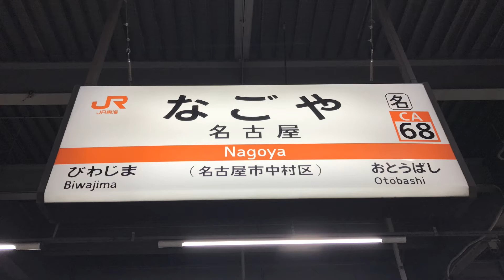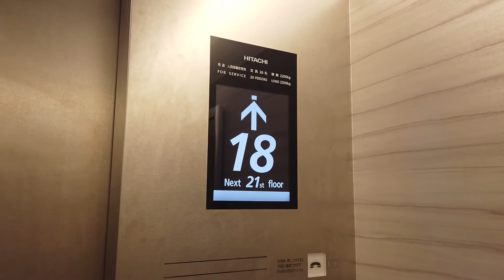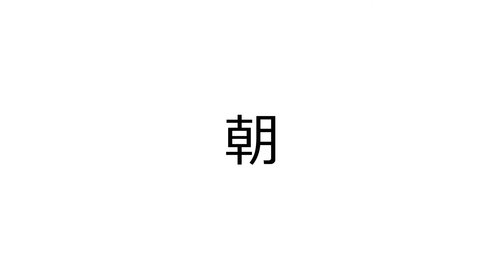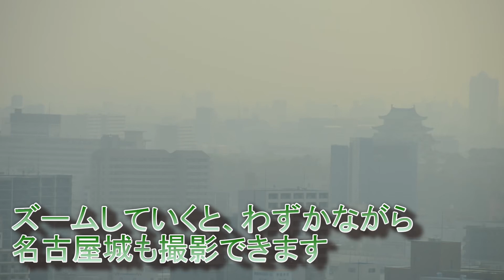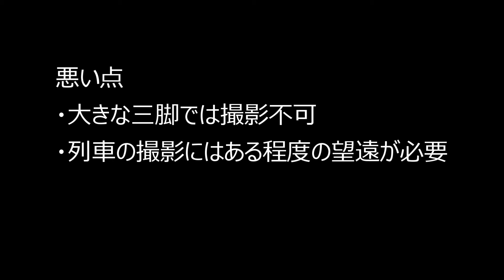【列車が見えるホテル】名鉄イン名古屋駅新幹線口に宿泊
2019年4月に名古屋駅西口近くの名鉄イン名古屋駅新幹線口のトレインビュープランに宿泊した時の動画です。
どのような鉄道の風景が見え、撮影できるのか紹介したいと思い撮影いたしました。今後当チャンネルでは鉄道の見えるトレインビューのホテルを紹介していきたいと考えておりますので、興味ありましたらご覧いただき、チャンネル登録していただけると嬉しいです。
動画の内容は2019年4月時点での情報ですので、今後変わる可能性もありますのでご了承のうえご覧ください。